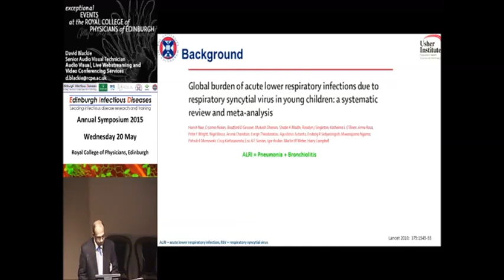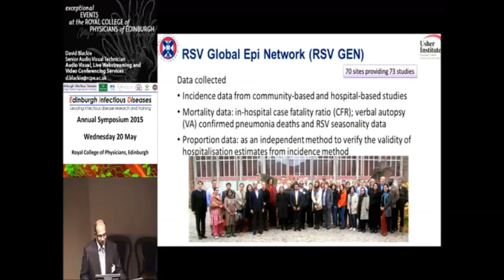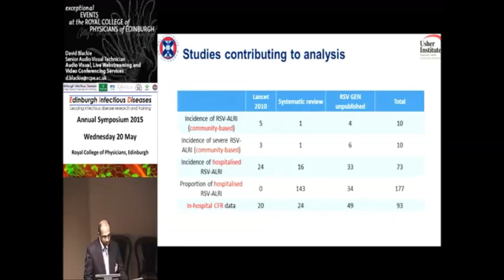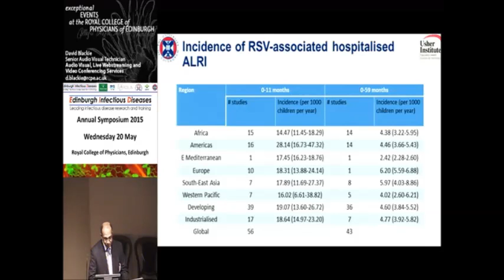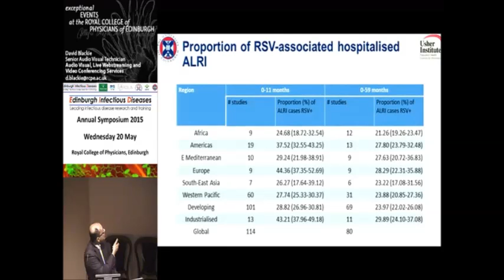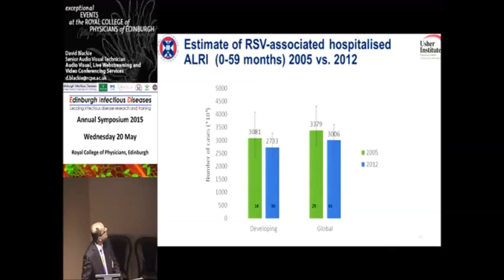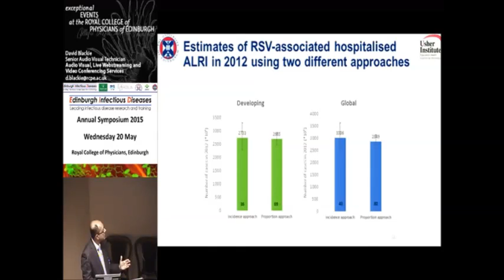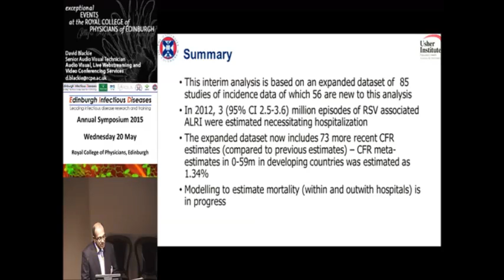RSV epidemiology in the Centre for Population Health Sciences (2) - Harish Nair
Dr Harish Nair from the Centre for Population Health Sciences at the University of Edinburgh speaking at the Edinburgh Infectious Diseases Annual Symposium at the Royal College of Physicians, Edinburgh, in May 2015.